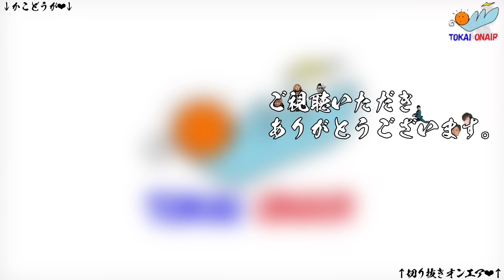【ﾆﾎﾝｺﾞﾑｽﾞｶｼｲﾈ】個人的にツボな返し集１４【東海オンエア】